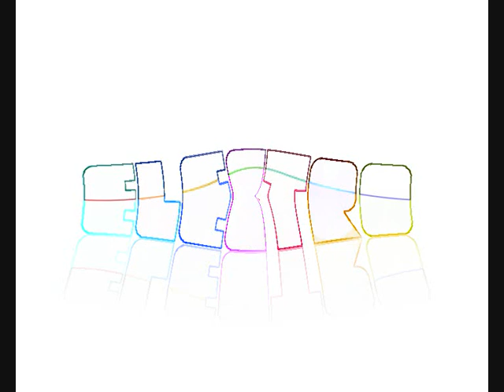Neelix - Disco Decay (Felguk Remix)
potentissima canción, con un estribillo muy bueno.
BlazeR